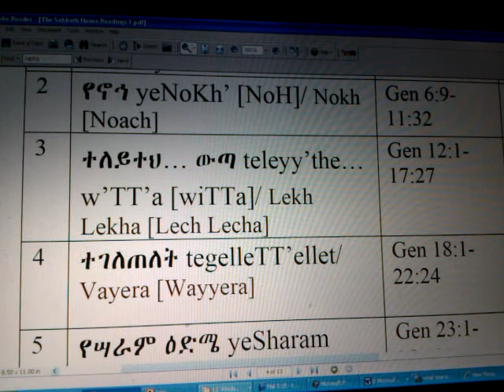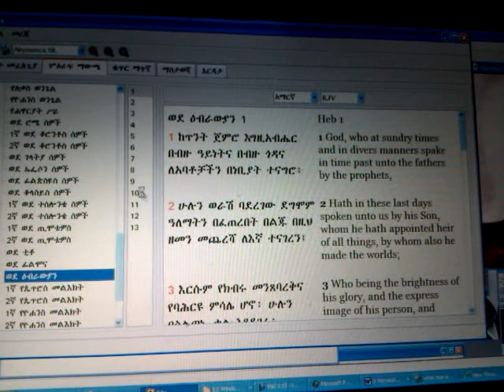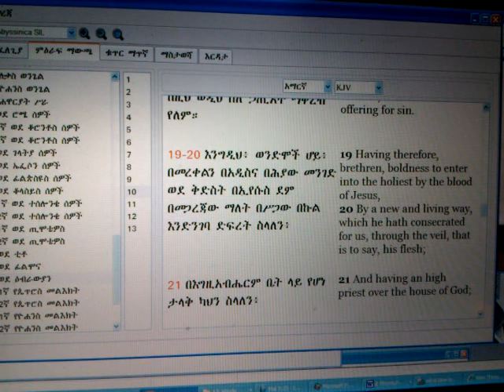RASTAFARI ABRAM RSS#3 Lekh Lekha - Get Thee Out Of Thy Country! Repatriation Call!